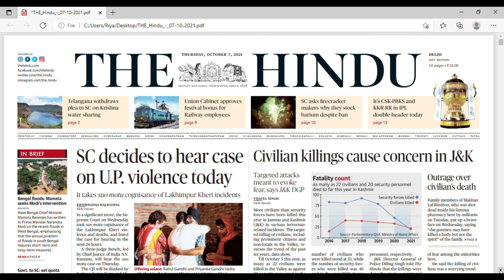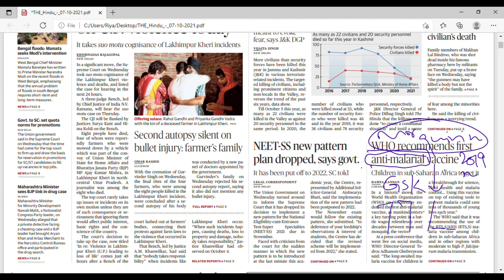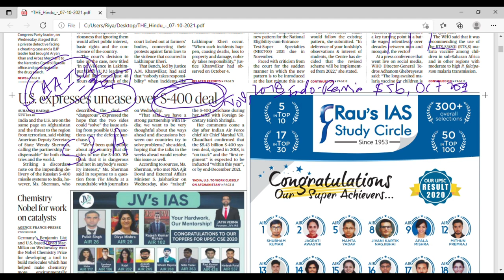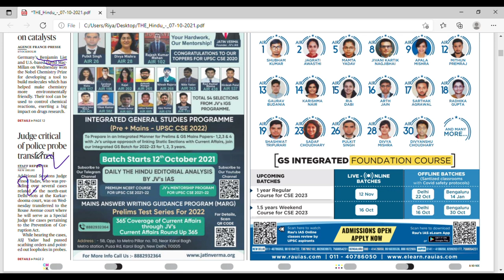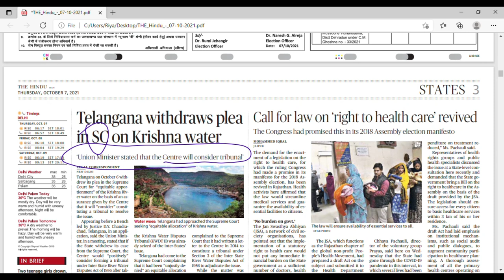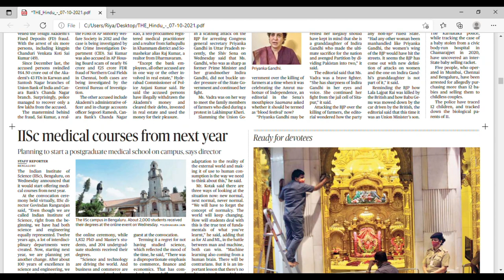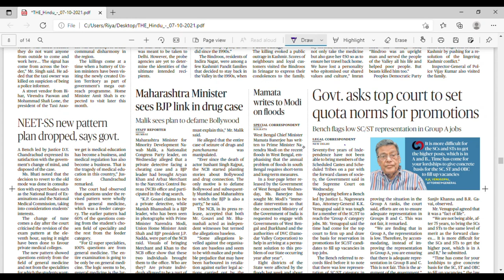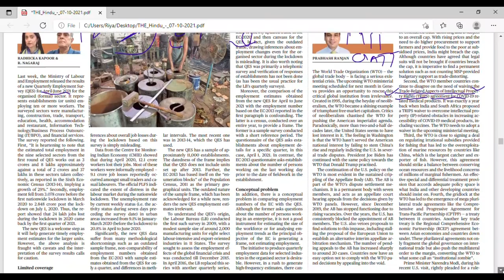MUST WATCH | THE HINDU NEWS ANALYSIS | 07/10/21